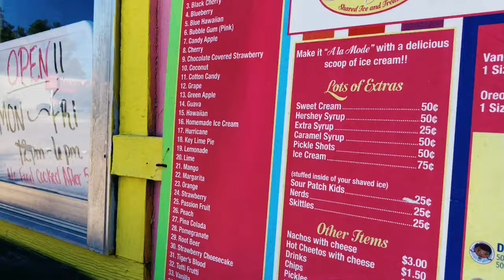Japanese Jenn - CHYNA DOLL 4K (Promo)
🎵 Stream “Kimono”

Follow All Socials : 😋 japanesejenn_

With over 150,000 followers and counting, Japanese Jenn’s growing fanbase and increasingly recognized talent continues to gain traction on the national scene. With the release of “Kimono” and “Rollie”, and “Mulan Song “ she caught the attention from the likes of Worldstar, IHeart, Rolling Out, and The Rap Fest. Shedding her “IG model” identity and embracing her persona Ninja Movie Soundtrack & Chyna Doll EP are an extraordinarily confident release. From track to track, Japanese Jenn switches her style up alternating between cooed melody, dancehall , pop and hip hop. Japanese names Foxy Brown, Nicki Minaj, Lauryn Hill, Sole’, Aaliyah as musical influences.

With over 150,000 followers and counting, Japanese Jenn’s growing fanbase makes her increasingly recognized.

♡ I N S T A G R A M @japanesejenn_
♡ S N A P C H A T @japanesejenn

All Accessories Available here!  ▪️▪️▪️